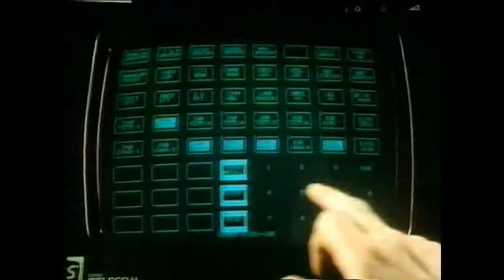BT UK 80's Adverts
BT UK 80's Adverts - BT business, BT city business system, BT shares sale, BT slimline phone, BT telemarketing, BT phone instead, and BT remote phonebox.